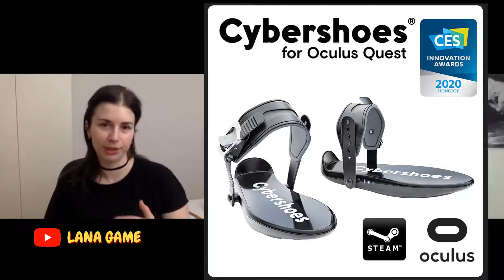Cybershoes The Hottest VR Gaming GADGET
If you play games in VR you know the problem of running and shooting at the same time. Cybershoes are a VR gadget that syncs with your headset and allows you with simple feet movement to simulate movement in the VR game. It is super simple to use, you just uck your feet in and while sitting down you move your feet and your avatar moves in the game.

💛Do you want to find the GOLD in Life? The Uncle Gold Podcast focuses on success in life and how to improve everything we do, from our finances to our happiness, from personal development to social media, building businesses to be in peak performance shape so make sure to SUBSCRIBE:

💚To Listen to the full-length interviews of the UNCLE GOLD PODCAST find us on all the popular Podcast streaming sites like Spotify, Apple Podcasts, Deezer, TuneIn, and others

Or if you want to have a rest from Personal Development for a second and just relax come play some GAMES👾 with me on my newest channel Uncle Gold Gaming 🎮: